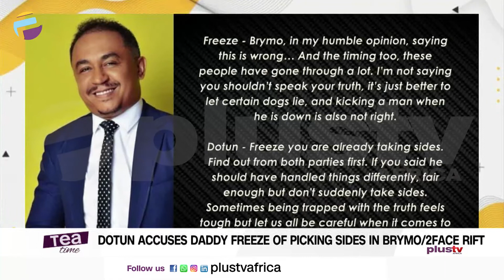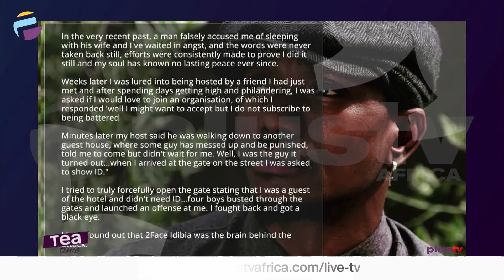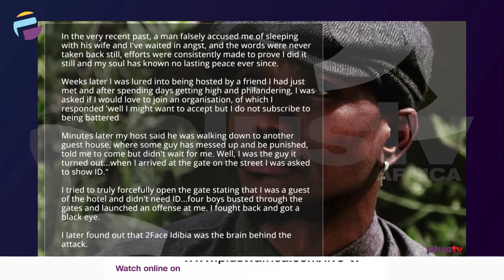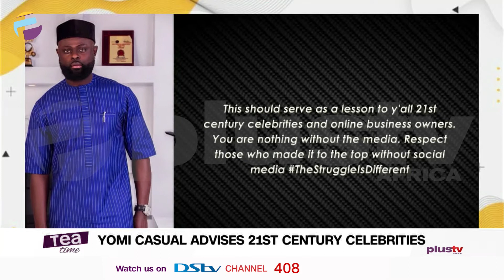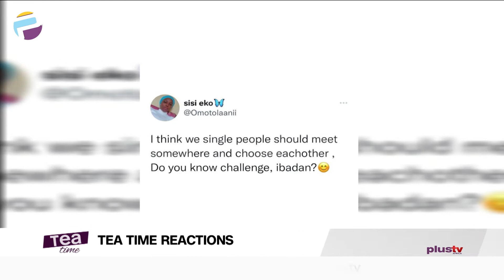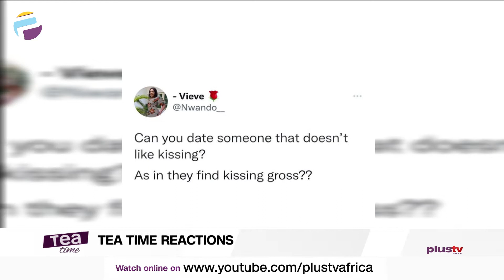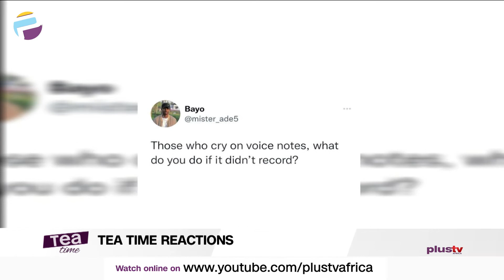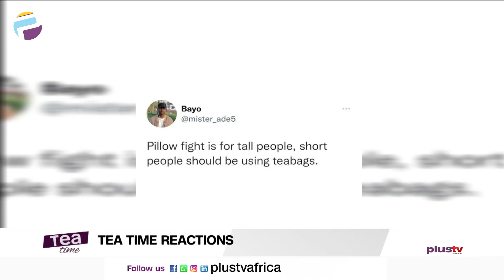Netflix Rejected Squid Game Ten Years Ago | Yomi Casual Advises 21st Century Celebrities | TEATIME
Brymo's latest revelation about his frosty relationship with 2Face Idibia has sparked conversations amongst Nigerians and celebrities.
According to OAP Dotun, his colleague Daddy Freeze was wrong for picking sides in the latest celebrity rift.

Squid Game’ may be Netflix's first Korean-language blockbuster to get worldwide buzz and on to becoming the streamer's most-watched show in history, but no one wanted to make it for over a decade.

Nigerian fashion stylist Yomi Casual has told the new crop of celebrities to respect their older colleagues who made it before the advent of social media.